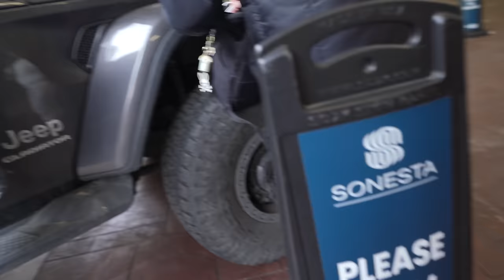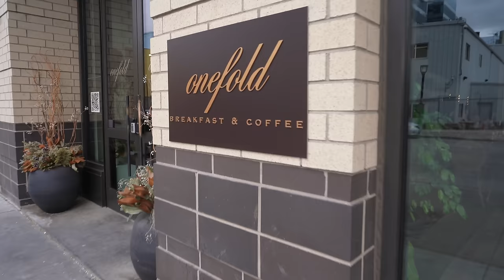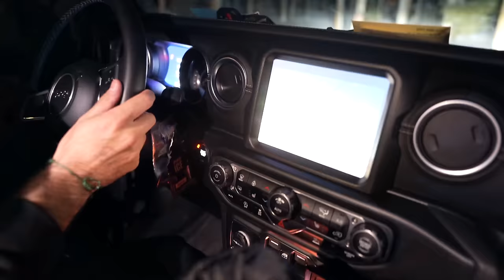We got stuck in an Avalanche in Colorado!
to save more, Or search code: 【dky7956】in Temu search bar to claim $100 coupon bundle for all users!